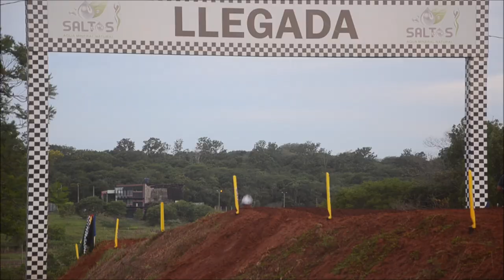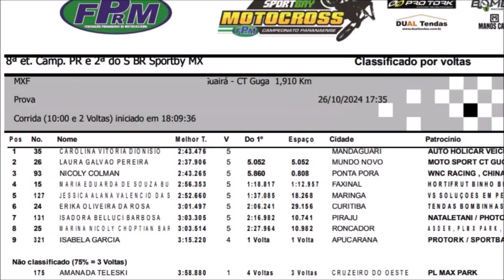MXF na 8º etapa do PRMX e pela 2º corrida do Sul-brasileiro no CT Guga 214